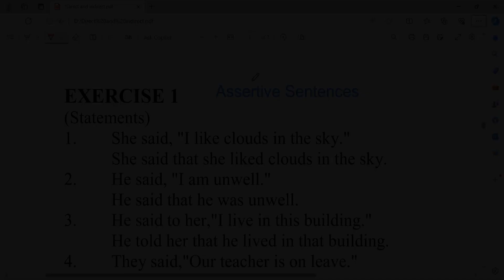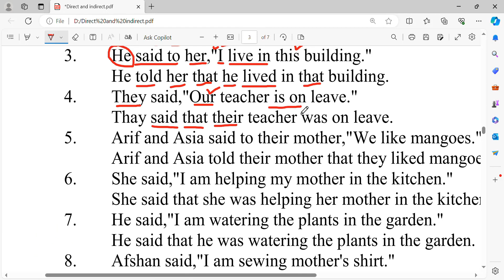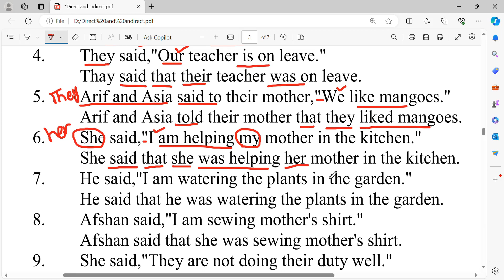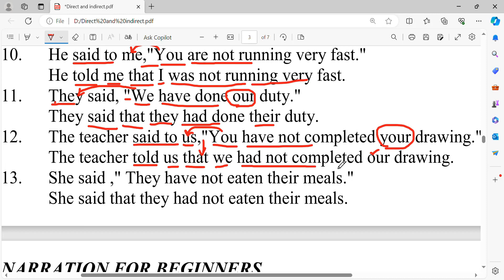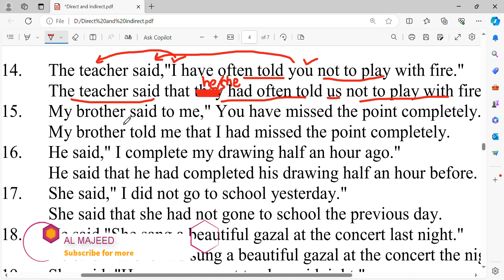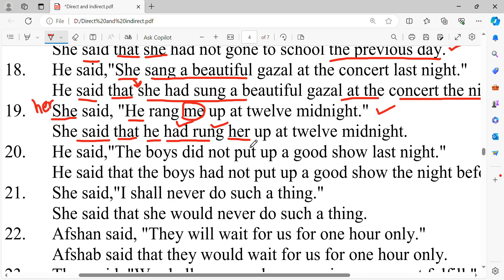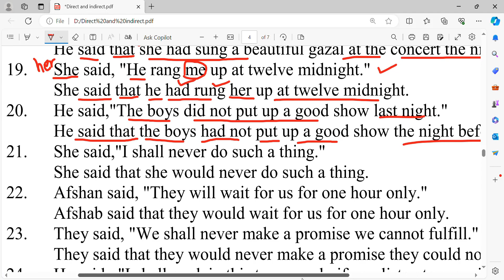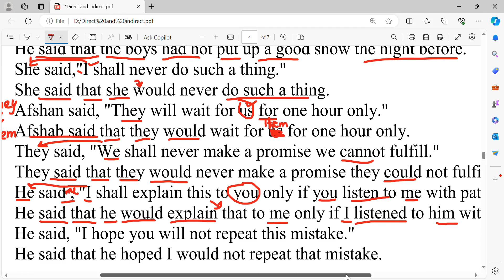Direct and Indirect Speech | Class 09 | Assertive Sentences Practice Exercise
In this video, you will learn the practice exercise of Direct and indirect speech for Assertive sentences. These sentences tell us how we can change the narration of assertive sentences to indirect speech.
Thanks